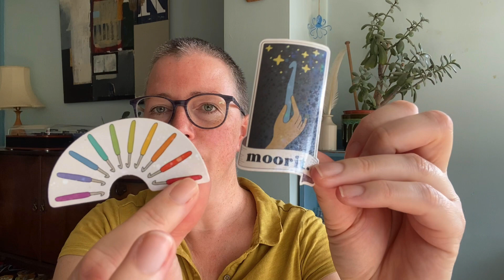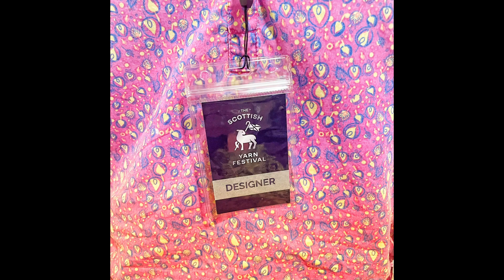Podcast special: The Scottish Yarn Festival, 2023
UPDATE: The minis from Needle & Fred are in fact 75% BFL/ 25% Masham, non-superwash (I realised as soon as I started working with it). All good though, there are some pure wool squares in my Battenberg.

Last Saturday I went to the Scottish Yarn Festival in Perth and I had such an amazing time I wanted to share it with you!

To be kept up to date with all my yarny news sign up to my mailing list